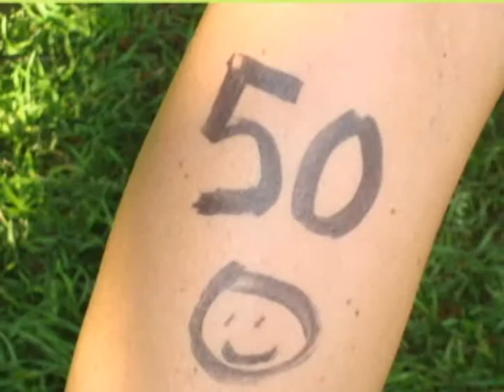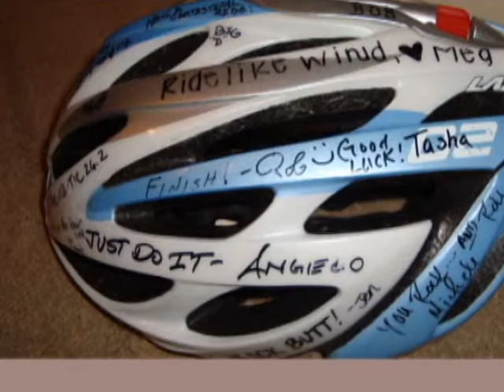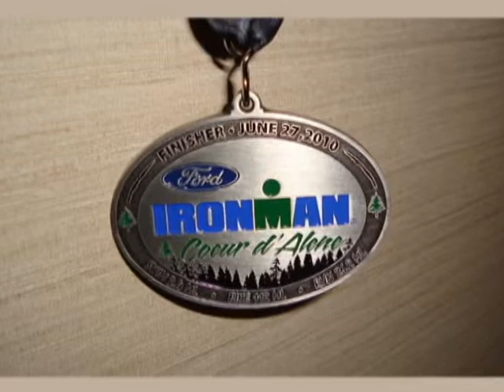Cammy Dierking: Iron Man 2010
Highlights of Cammy Dierking's experience in the 2010 Iron Man Competition in Coeur d'Alene, ID